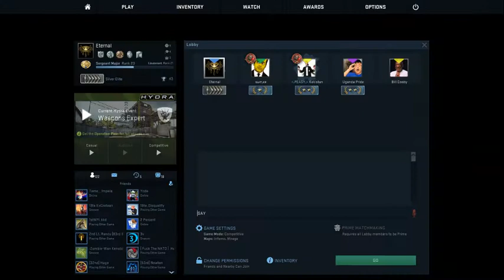Noobing around CS:GO - Claw way back to Victory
With Eli, Robin and Victor we managed to claw our way back to victory!